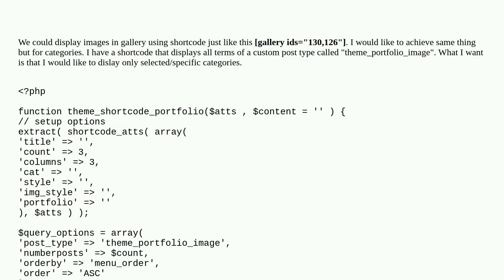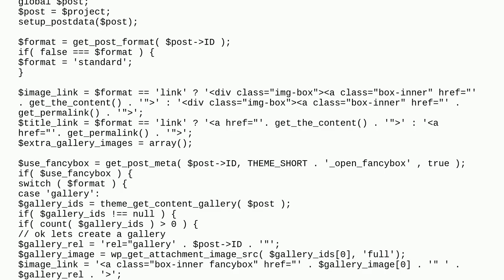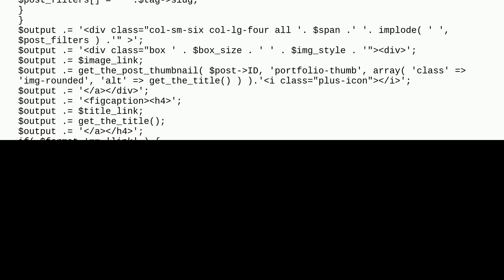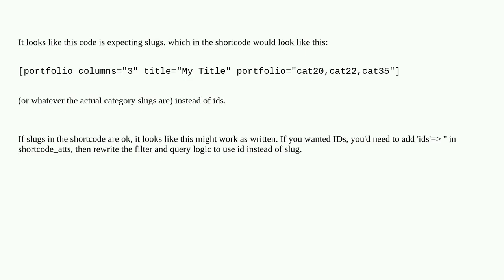select categories by ids/display terms only selected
A special thanks goes out to the community

  custom-post-types shortcode